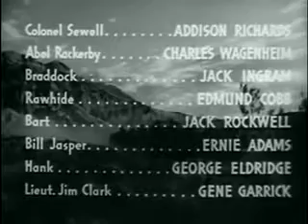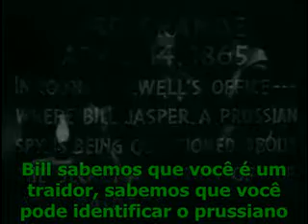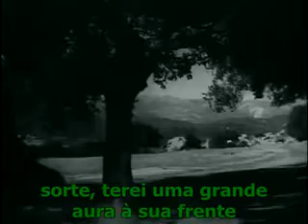A cidade dos fantasmas serial 1944 part 10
No auge da Guerra Civil, uma gangue de supostos confederados, liderada por Alex Morel, faz uma incursão em todos os carregamentos de ouro de Oro Grande, Califórnia, com destino a Washington. O capitão Steve Clark é reconhecido como agente do Serviço Secreto da União pela cúmplice de Morel, Trina Dessard, junto com seu amigo Idaho Jones, é emboscado no vagão de bagagem e enviado para a morte quase certa quando o carro é desacoplado e mergulha montanha abaixo.